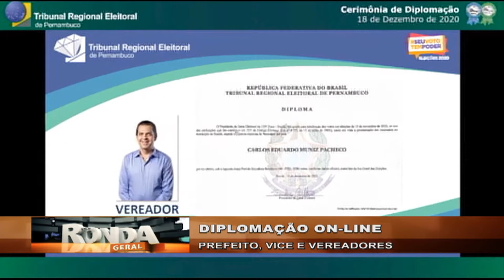Em cerimônia online, TRE-PE diploma prefeitos e vereadores